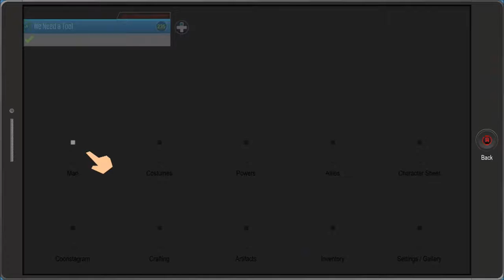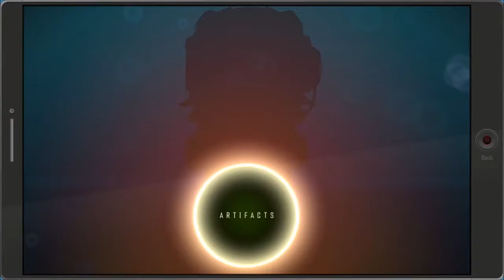South Park The Fractured But Whole: Lets play #18